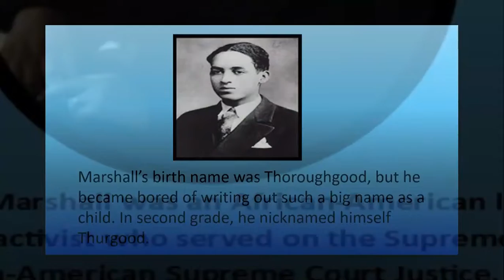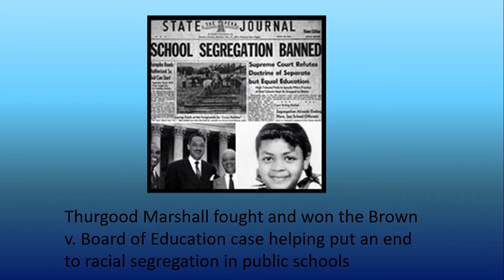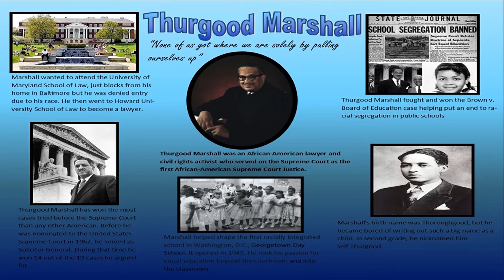Thurgood Marshall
This Black History Tribute on Thurgood Marshall was done by Aayushi. She did an amazing job, including her siblings in her film. This is awesome. Mr. Thurgood would be so proud of you. To see his landmark case open doors for kids like yourself. This is what he envisioned.

Thanks for showing love, by stopping by. Follow us onTwitter & Instagram @LMS_BUSINESS